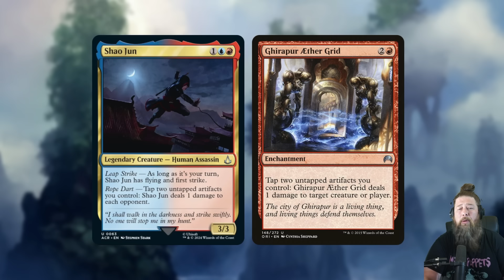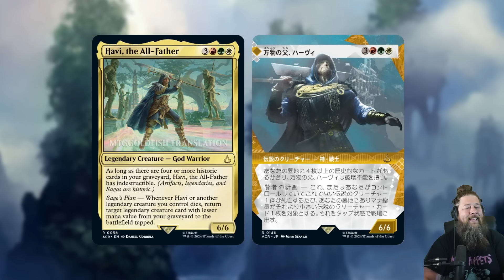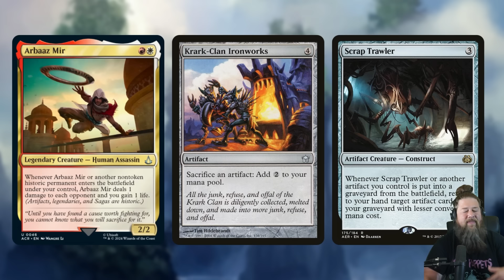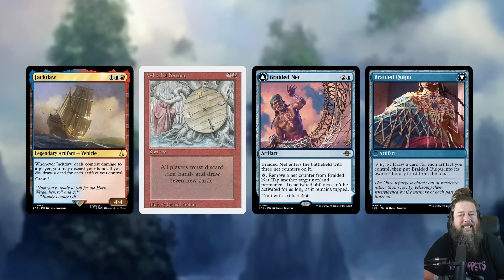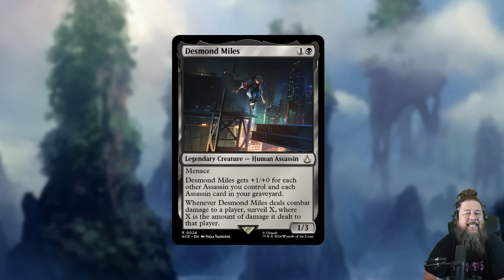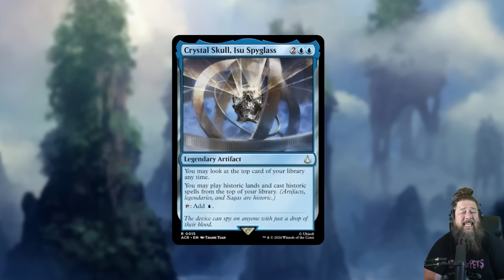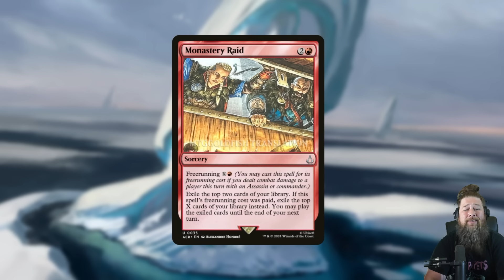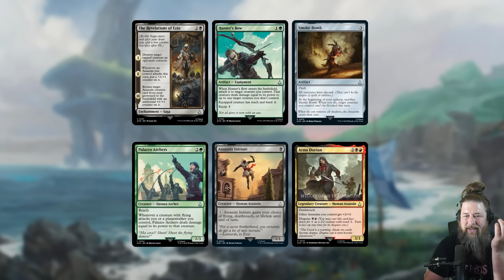Assassin's Creed MTG Spoilers: Naya God Warrior, Equipment and a Bunch of Assassins!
It's day two of Universes Beyond Assassins creed spoilers and today we get a massive Naya God Warrior, some unique equipment and a bunch more Assassins. Let's discuss!

0:00 Start
0:56 Shao Jun
4:04 Havi, the All-Father
8:00 Arbaaz Mir
11:08 Jackdaw
13:53 Aya of Alexandria
16:10 Desmond Miles
18:04 Mary Read and Anne Bonny
20:18 Crystal Skull, Isu Spyglass
23:28 Mjolnir, Storm Hammer
25:07 Monastery Raid
26:15 Viewpoint Synchronization
27:39 Reprints
28:33 Commons and Uncommons